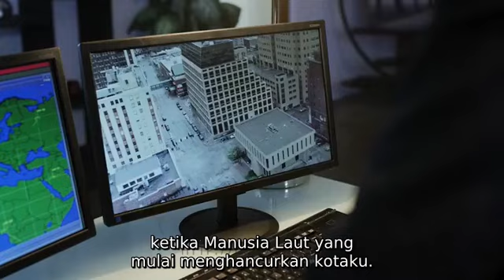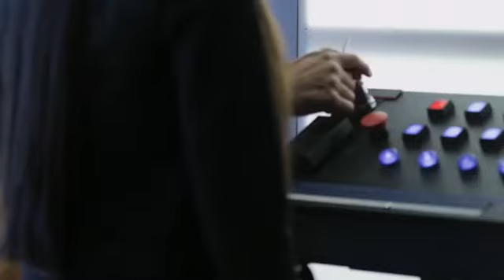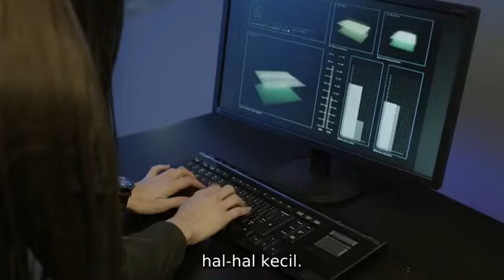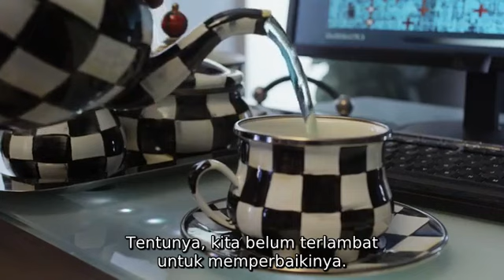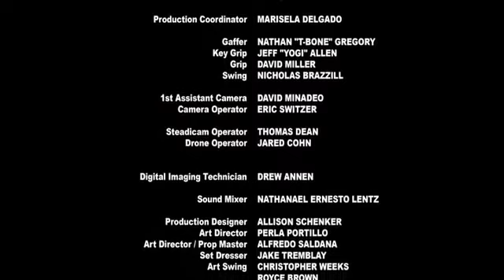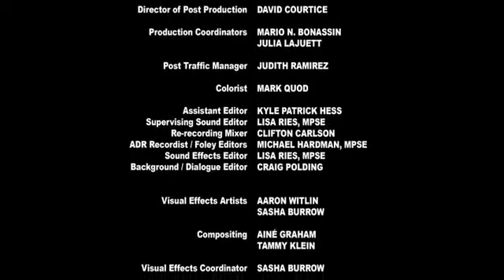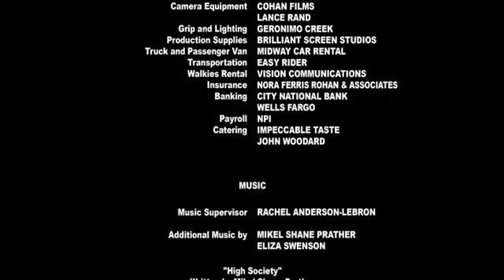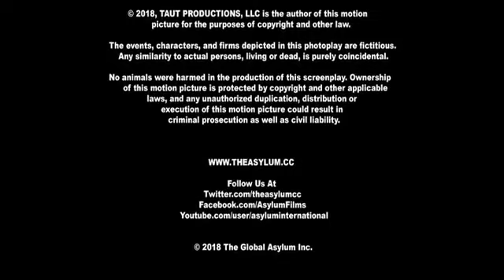avengers grimm time wars 2018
avengers grimm time wars adalah film yang dirilis pada tahun 2018.